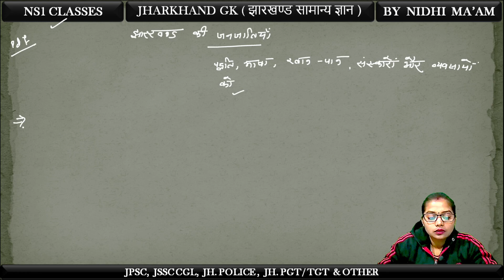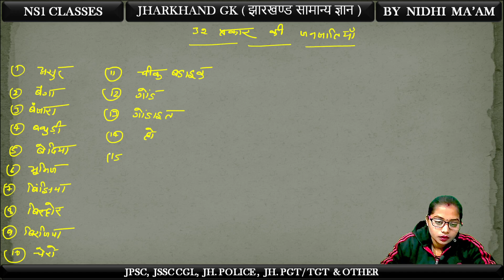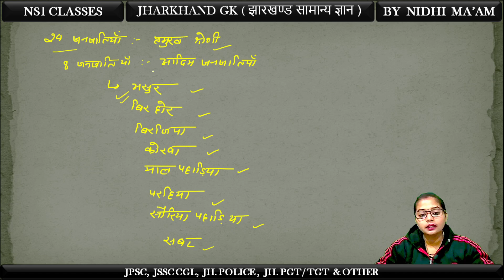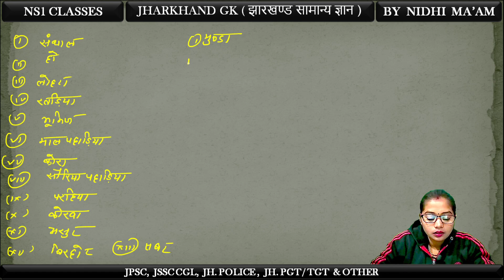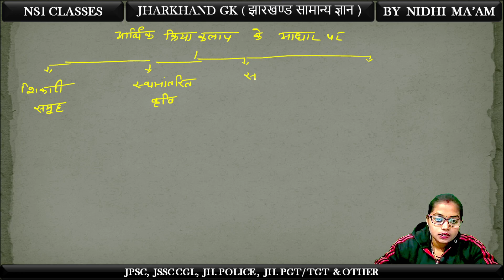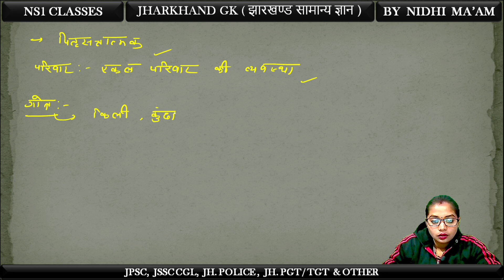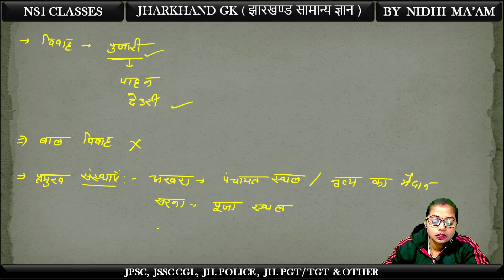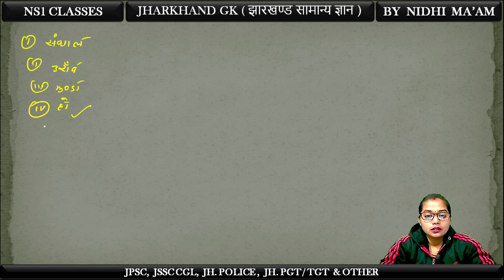CLASS - 01 | झारखण्ड की जनजातियाँ | Tribes of Jharkhand | JHARKHAND GK | Jharkhand gk By Nidhi Ma'am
CLASS - 01 | झारखण्ड की जनजातियाँ | Tribes of Jharkhand  | JHARKHAND GK | Jharkhand gk By Nidhi Ma'am | NS1 CLASSES | JSSC |JPSC | JSSC CGL | JSSC CGL 2023

Hello friends,
Welcome to NS1 CLASSES 🤗

PDF के लिए हमारे Telegram Channel को join करें।👇

🔵 Telegram Channel Join करने के लिए नीचे दिए गए Link पर Click करें...👇👇👇

🔵 Facebook Group join करने के लिए नीचे दिए गए Link पर Click करें...👇👇👇
jharkhand news
jharkhand special
jharkhand by ns1 classes
jssc nagarpalika gk
Nagarpalika jharkhand gk
complete jharkhand gk
jharkhand gk best video
jharkhand sachivalaya
jharkhand samanya gyan
jharkhand map
jharkhand polity
jharkhand history
history of jharkhand
COMPLETE JHARKHAND HISTORY
झारखण्ड सामान्य ज्ञान
JSSC & JPSC
jharkhand geography
jharkhand gk for jpsc
jssc cgl jharkhand
jharkhand gk classes
jharkhand si exams
jssc cgl 2023
jssc
jssc cgl
jpsc
jharkhand
jharkhand gk by nidhi choudhary
jharkhand gk by nidhi mam
jharkhand special gk in hindi
jharkhand gs for jharkhand police
jharkhand gs in hindi
jharkhand gs for jssc cgl
jharkhand gk
jharkhand police
jssc je
jssc utpaad sipahi
jssc constable
jssc cgl notification
jharkhand geography in hindi
jharkhand geography mcq
jharkhand geography marathon class
jharkhand geography jssc
compete jharkhand geography
geography of jharkhand
jharkhand georaphy with map
jharkhand rivers
tgt pgt geography
jharkhand ki bhugarbhik sanrachna
jharkhand map
jharkhand tribes by nidhi choudhary
jharkhand current affairs 2023
current affairs
jharkhand tribes by nidhi mam
jharkhand jobs
jharkhand jssc
jssc syllabus
jssc exam result
jharkhand recruitment
hot knowledge
jharkhand tourism
jharkhand separation
ms dhoni jharkhand
why jharkhand is famous
jharkhand jobs location
jharkhand si result,si mains exam
rajaswa karamchari result
jssc radio operator,jssc cgttce
jssc panchayat sachiv
झारखण्ड का चित्रकला
जादोपाटिया
कोहबर
सोहराई
jharkhand ki chitrakala
paints of jharkhand
jharkhand ki kala or sanskriti
jharkhand ke pramukh kile
jharkhand ke kile
jharkhand ka kila
jharkhand ka kila mcq
jharkhand ke kile mcq
jharkhand ke kile trick
padma kila hazaribag
padma kila history
palamu kila
palamu kila history
jharkhand ki kala avam sanskriti
jharkhand ki kala aur sanskriti
jharkhand ki kala avam sanskriti mcq
jharkhand ke loknritya
jharkhand ke lokgeet
11th jpsc jharkhand gk
jharkhand ki kala avam sanskriti by nidhi mam
forts of jharkhand
art and culture of jharkhand
झारखण्ड की जनजातियाँ
jharkhand ki janjatiya
jharkhand ki janjatiya mcq
jharkhand ki janjatiya vidroh
jharkhand ki janjatiya by nidhi mam
jharkhand ki janjatiya by ns1 classes
jharkhand ki janjatiya vidroh mcq
jharkhand ki janjatiya objective question
jharkhand ki janjatiya shasan vyavastha
jharkhand ki janjati se question
jharkhand ki janjati ka samanya parichay
jharkhand ki santhal janjati
tribes of jharkhand
jharkhand tribes
jharkhand tribes mcqs
jharkhand gs test
jharkhand exams
jharkhand preparation
jharkhand arts and culture
tribes of jharkhand by nidhi ma'am
jharkhand ki 32 janjati
khadiya janjati
kharwar janjati
santhal janjati
ho janjati
jharkhand gk in hindi
munda janjati
oraon janjati
jharkhand tribes
jharkhand janjaati
jharkhand ki pramukh janjatiya